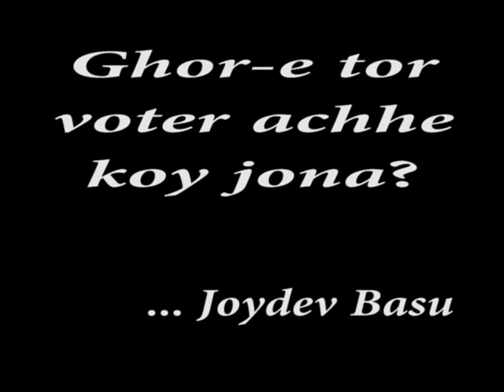Ghor-e tor voter achhe koy jona by Joydeb Basu